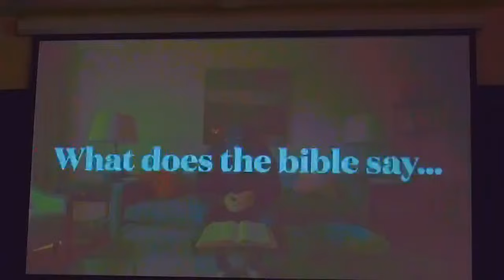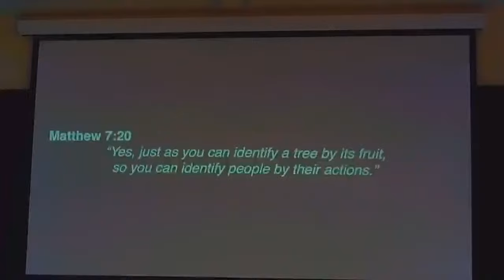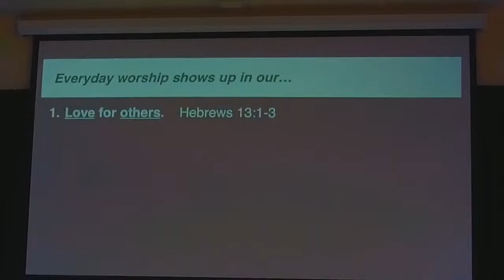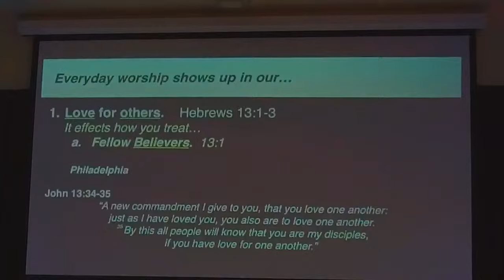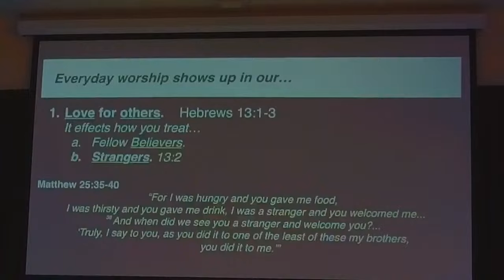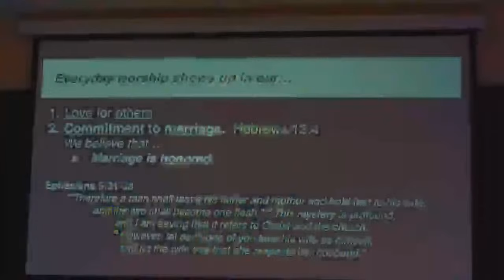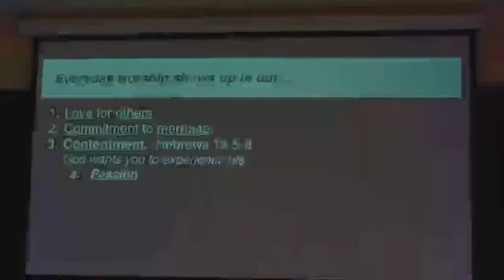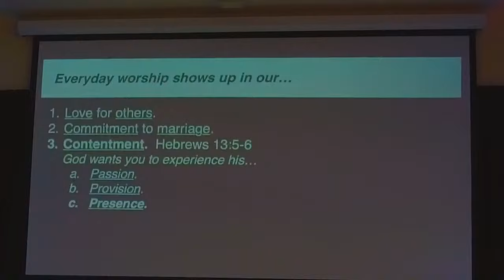Faith Under Pressure, Worship Does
Faith Under Pressure, Worship Does, Hebrews 13:1-6. This sermon is from Compass Church Naples and Pastor John Secrest. It was recorded on Sunday, October 20, 2024.